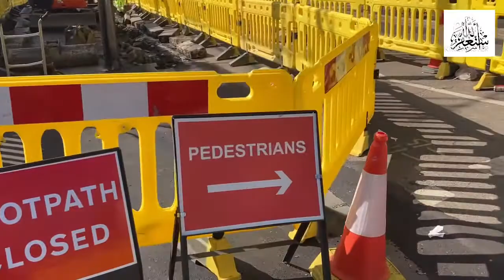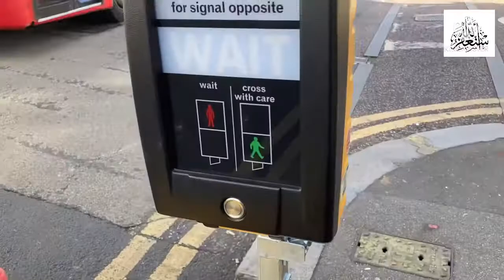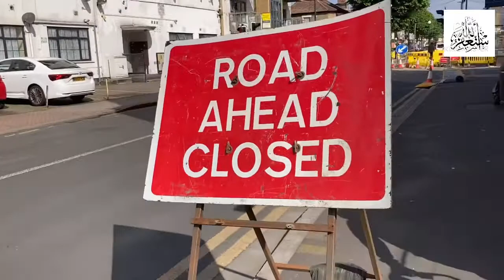Road construction in uk | Urdu | Hindi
How to do construction in uk complete guide video for other countries people.